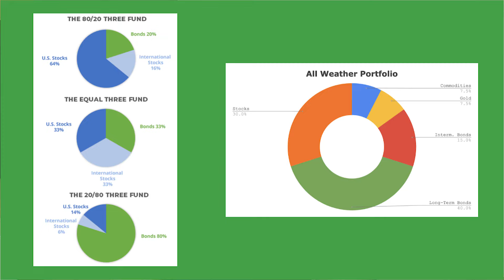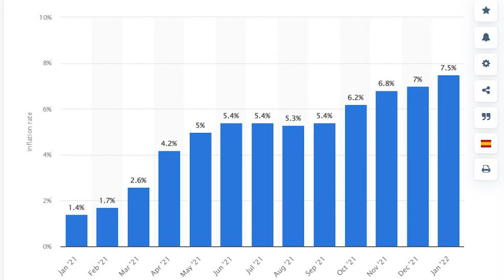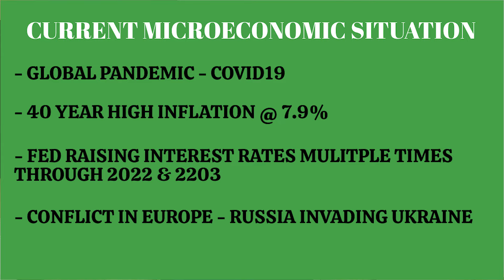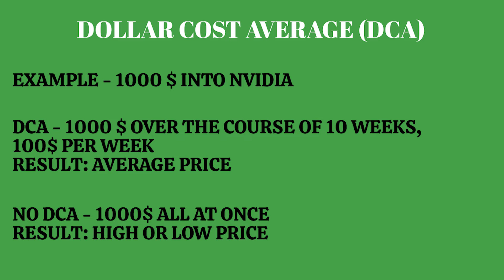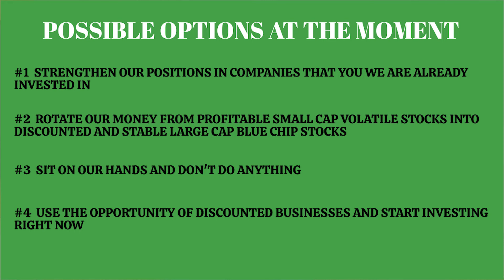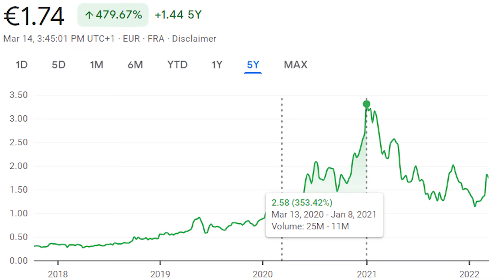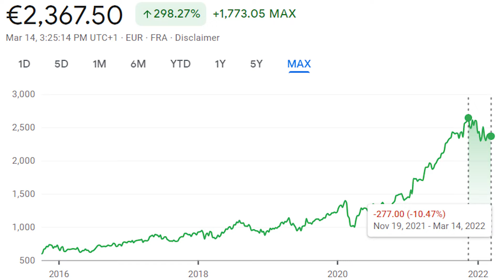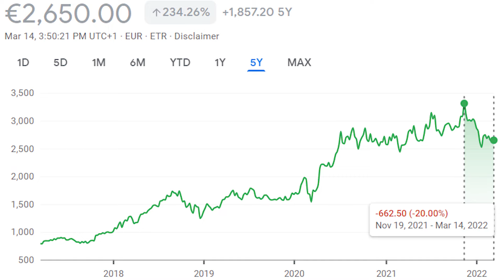Rotation From Small Cap Into Blue Chip: Why I Sold My Profitable Small Cap Stocks!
You want to get exclusive to tools & research you see in my videos?

In this video I will breakdown what I am doing in order to use the current macroeconomic situation in the stock market to my benefit as much as possible and with that offer you all some food for thought.  I will go over the over my latest trades, what I sold and what I have bought so let's get right into it.

- TIMESTAMPS -
0:00 My strategy during the current macroeconomic situation 2022
0:27 Intro
0:49 Who's is losing and who is gaining in the current market
1:35 Portfolios designed for all economic situations
2:16 Recap of the current macroeconomic situation
4:52 Strategy #1: Strengthen our positions in companies we are already invested in
5:56 Strategy #2: Rotation from volatile stocks to large and stable blue chip stocks
6:30 Strategy #3: Sit on our hands and do nothing
7:02 Strategy #4: Use the current opportunity to start investing with a discount right now
7:50 My strategy
8:23 Selling one of my volatile stocks
9:14 My buy #1 - doubling down
9:56 My buy #2 - doubling down
11:04 My buy #3 - new position
12:18 Outro